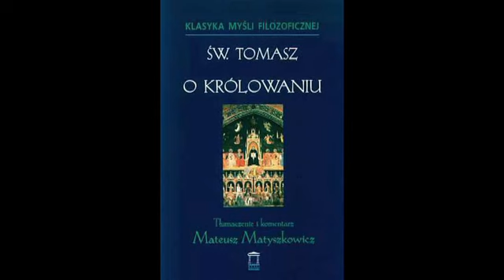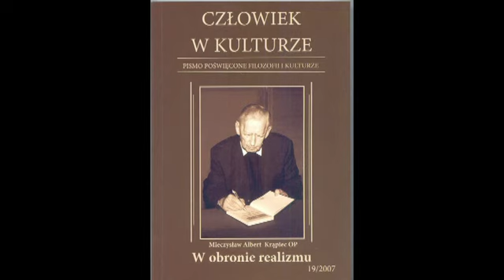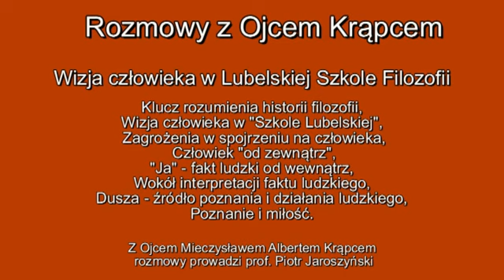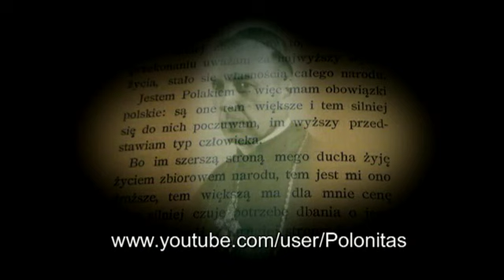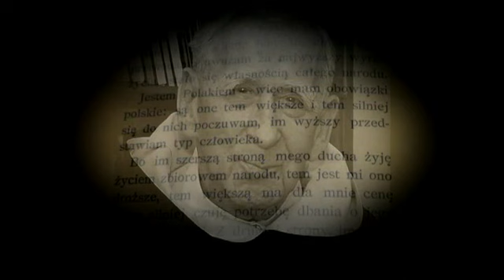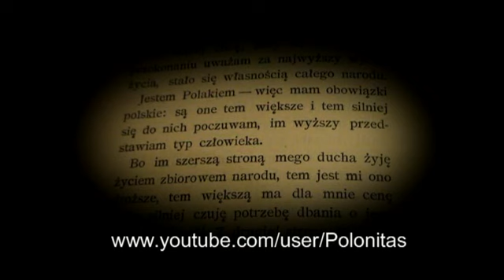Klucz do zrozumienia ludzkiego poznania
Z Ojcem prof. M. A. Krapcem rozmawia prof. Piotr Jaroszyński
Wprowadzenie do Filozofii.
za: Lubelska Szkoła Filozofii Chrześcijańskiej
Stowarzyszenie Fides et Ratio
Montaż: Robert